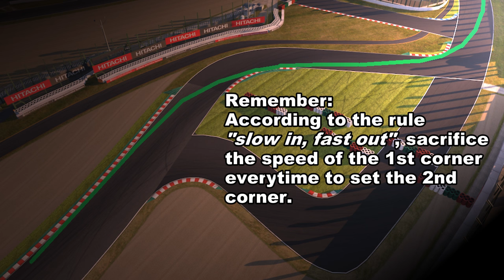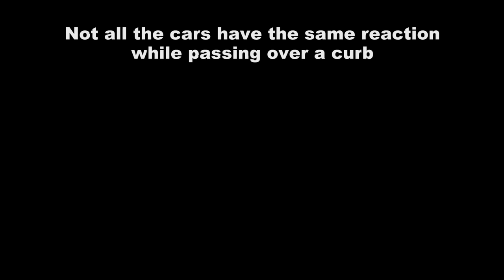Racing Games - How to deal with corners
Another epic lesson full of precious tips! ;-)